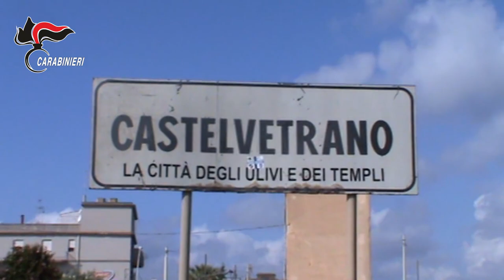Video CC: Arresto di Matteo Messina Denaro perquisizioni dell'ultima residenza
CARABINIERI: Arresto di Matteo Messina Denaro, video con le immagini della perquisizione dell'ultima residenza